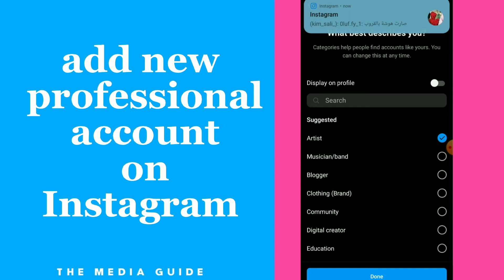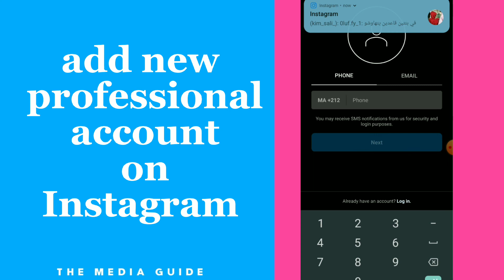How To Add New Professional Account On Instagram App 2022